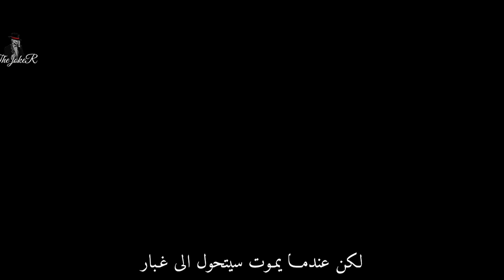[AMV-ASMV] - العالم القاسي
amv
asmv
      Anime :
One piece
One punch man
Naruto shippuden
Bleach
Rokka no yuucha
God eather
Stein gate
Akami ga kill
Atack on titan
Tokyo ghoul
Magi
SAO